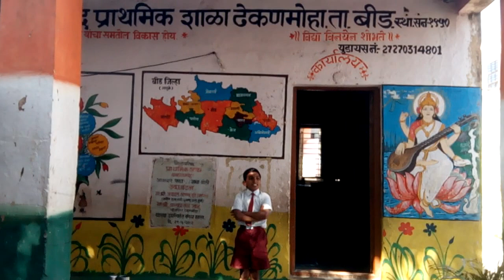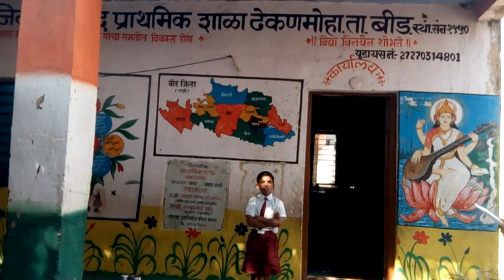जिज्ञासा कसोटी मधील महाराष्ट्र चा भूगोल या विषयावर आधारित प्रश्न इ.चौथी प्रा.शा. ढेकणमोहा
Smt Sunita Jaybhaye